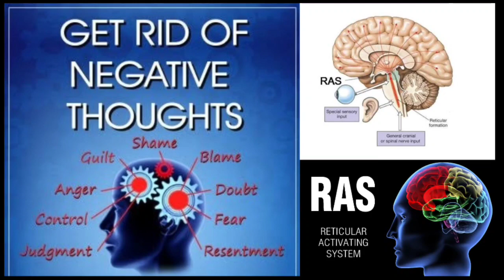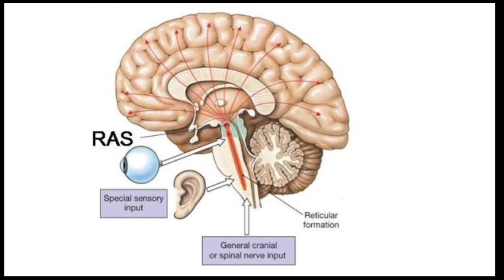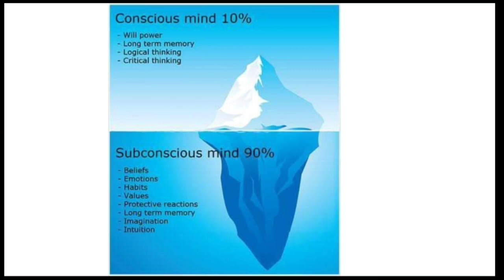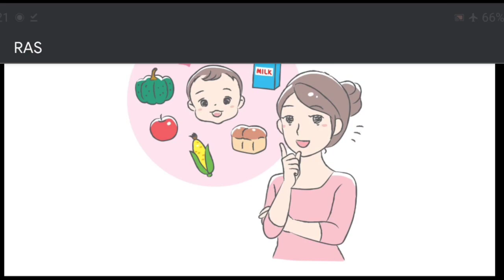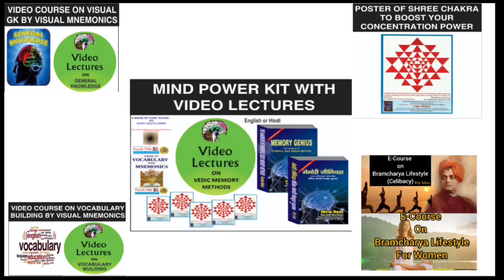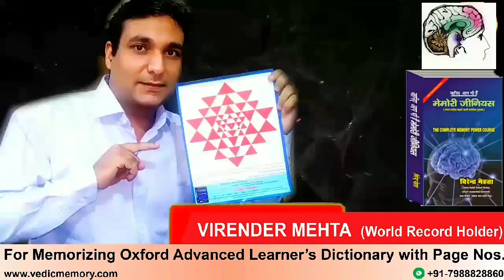नकारात्मक सोच से कैसे बचें || How to get rid of Negative Thinking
For Any Query WhatsApp Virender Mehta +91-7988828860
Watch playlists on our Channel

About Virender Mehta:
Virender Mehta has figured in the most reputed book LIMCA BOOK OF WORLD RECORDS for his ability to recall randomly selected words from Advanced Oxford Learner's Dictionary at an average speed of 13 seconds. Every one of the 80,000 words in the dictionary from 'a' to 'zygote' is in his head. With the page numbers, that is. For his extraordinary achievement, he performed  on the platform of World's no.1 reality show SHABAASH INDIA to display his unique talent in front of the whole world. He is amongst 25 Unusual Indians surveyed by THE WEEK Magazine. He is awarded by MTC Global Thinkers and Rotary Club for empowering human minds. He has been invited by AICTE Council Headquarters to give a talk on Vedic NLP. His dream project Vedic Memory Lab has recently been  inaugurated  by honourable Ex Prime Minister of Nepal Sh Lokendra Bahadur Chand. Mr Mehta has also been awarded and appreciated by Ex Prime Minister Nepal for his sincere efforts behind this lab.